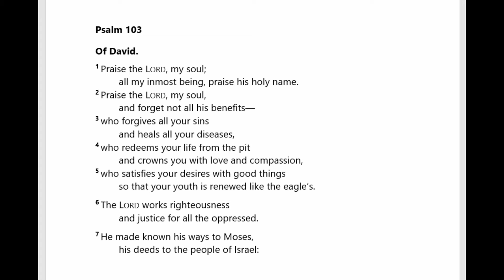Sunday 13 September Children's Lesson Psalm 103